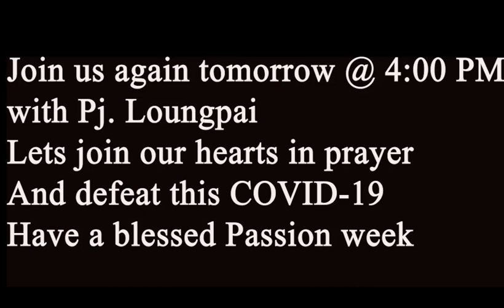(KBBD) Join us for passion week service every evening @ 4:00 pm